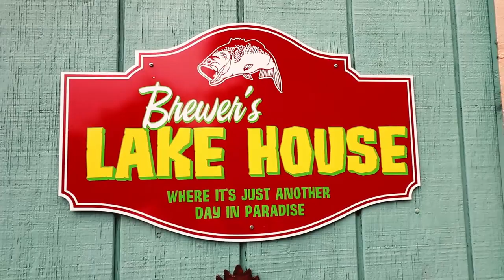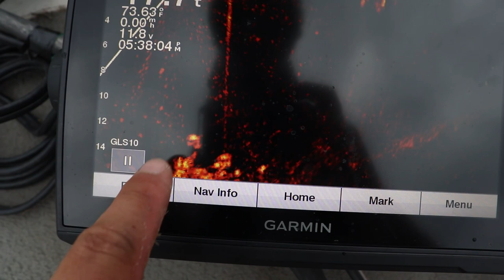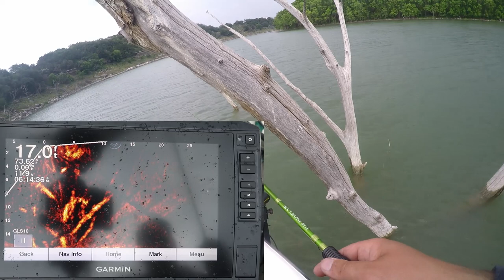Fishing a STAINED River for Crappie (I should have started HERE)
After 3 days of running around the main part of Canyon Lake, Texas with very little to show for it (bluegill and small bass), I decided to run up the Guadalupe River in search of some post spawn crappie. The key to finding these fish was to find the stained water in the eddies of the river. These crappie were suspended on submerged timber between 12-20 feet of water...lesson learned.
-FC

►The 2000 Size Reel I used

Big Camera
Mic for big Camera
Big Camera Wide angle Lens
Wind proof mic
Best GoPro